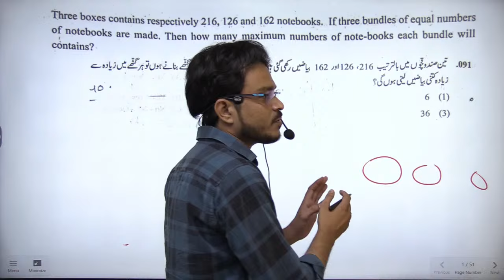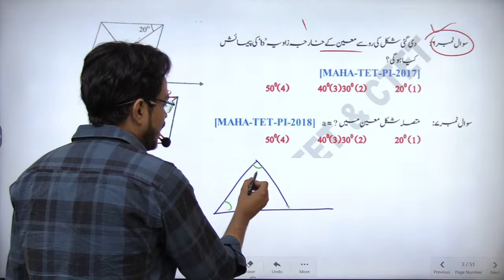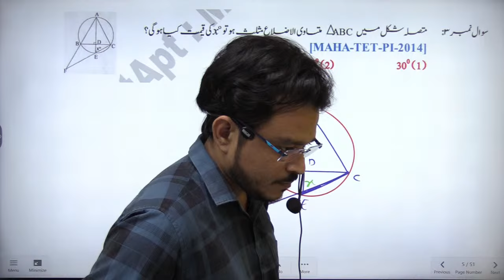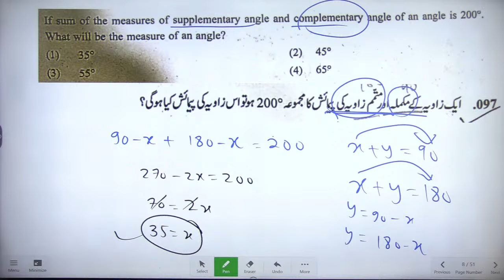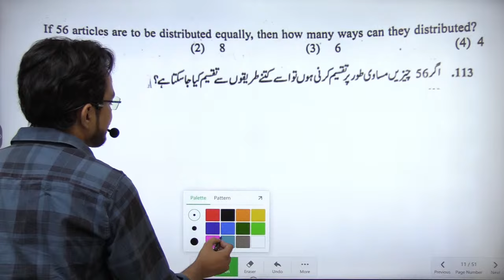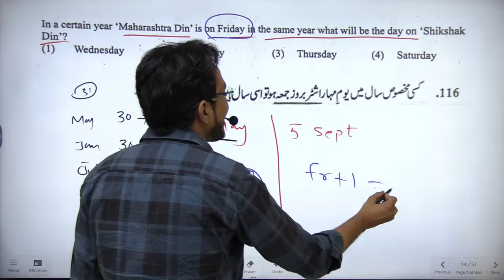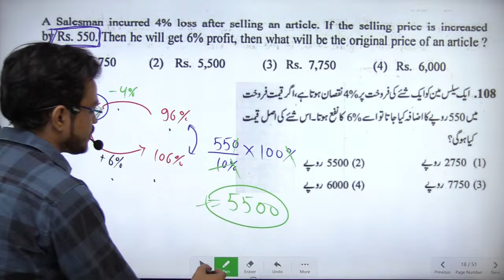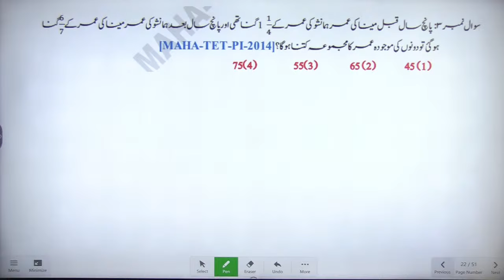Maha tet Maths Marathon class | Maha tet exam 2024